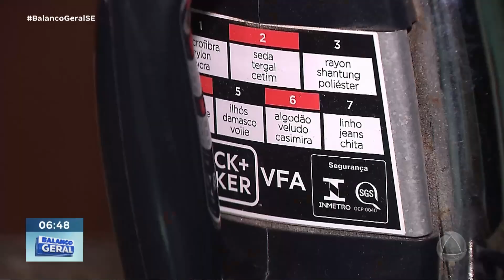Conta de energia elétrica fica mais cara neste mês de outubro - BGM